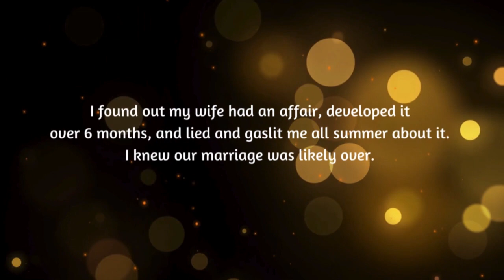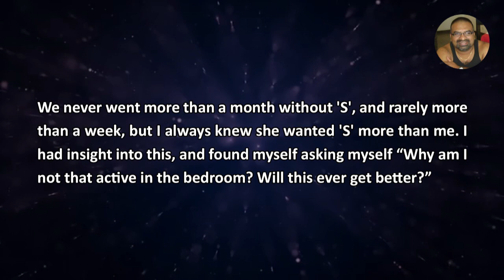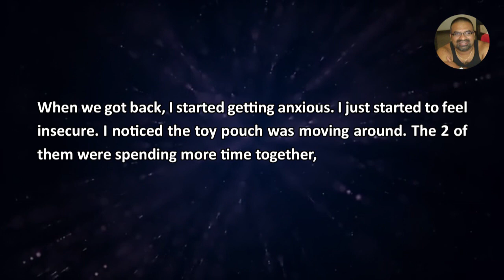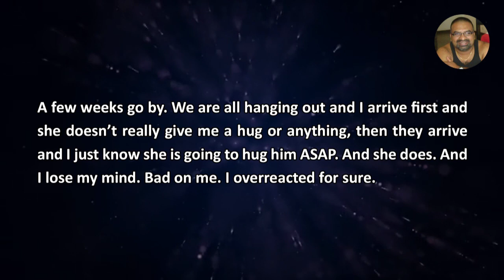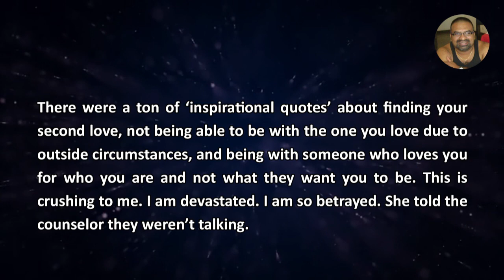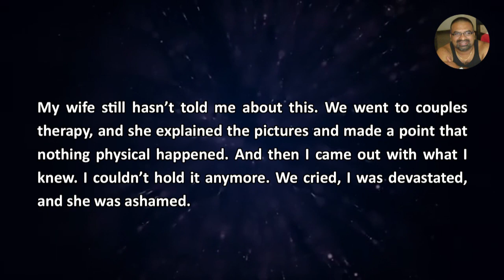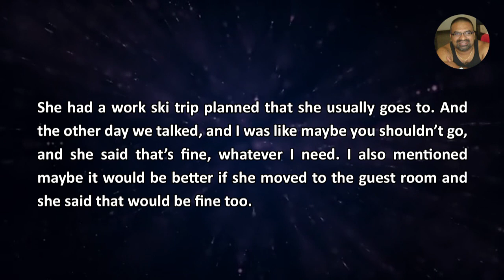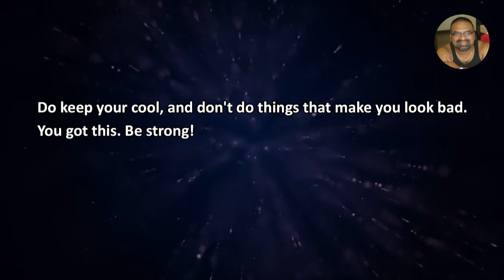My wife started seeing the husband of a couple we met recently - Reddit Stories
Reddit Stories - I felt like I was going crazy. Why was I so insecure? Why can’t I trust her? Why am I constantly checking to find your friends and the nest cams in the house now? I was a mess. She reassured me they were just friends, nothing was going on.

Transcript